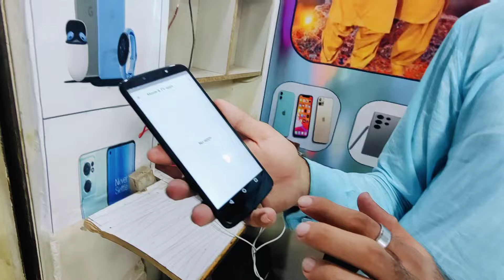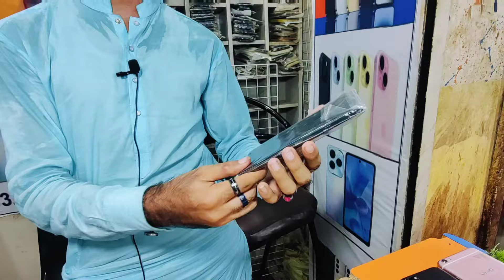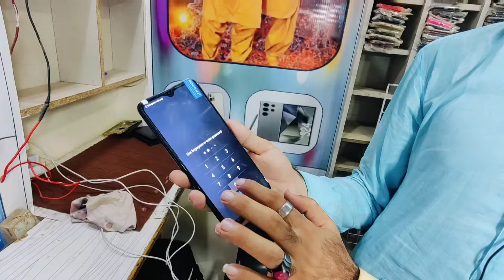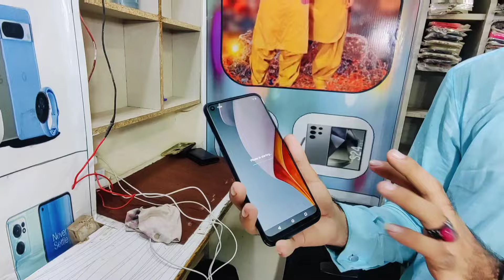Discounted Price Samsung A7 A5 Moto Z4 Z3 iPhone 12 7 6s Vivo Y19 s1Pro Oppo A17 F15